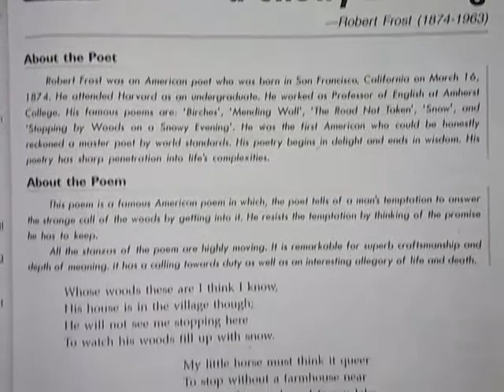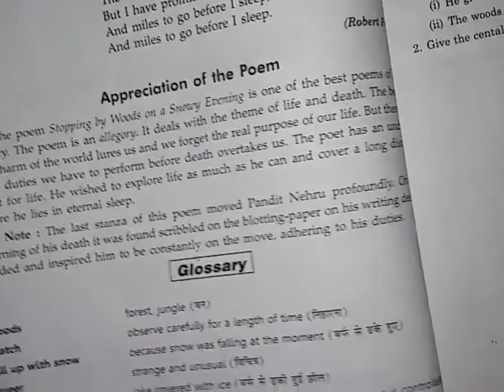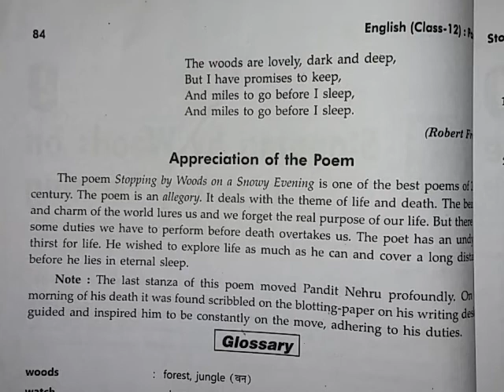Stopping By Woods On A Snowy Evening. Poem 9th in hindi explain.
Class 12th English Poetry Syllabus.